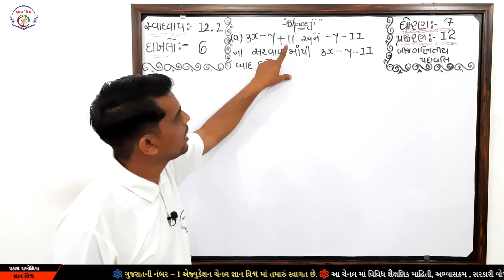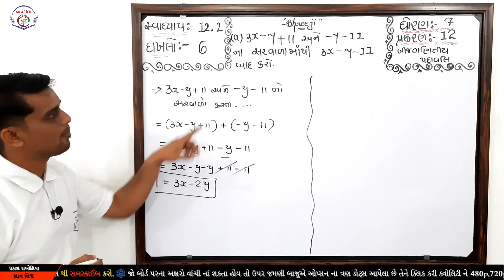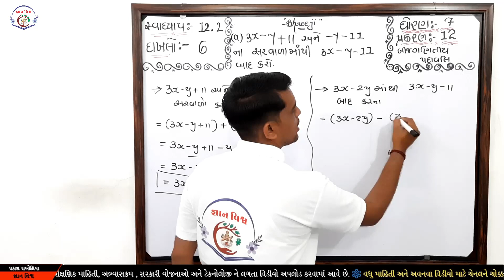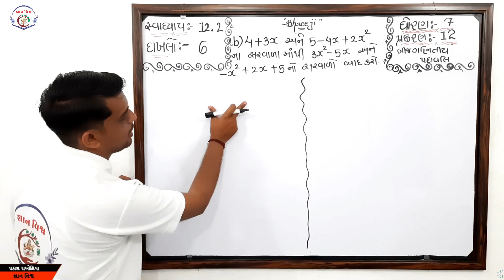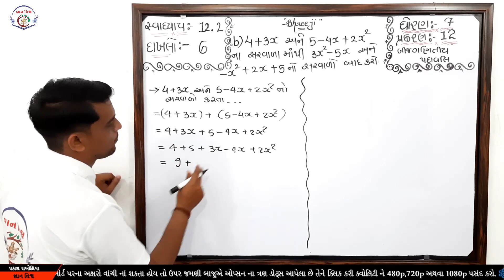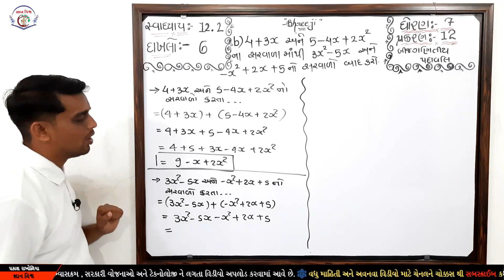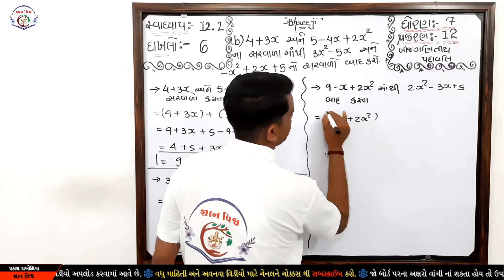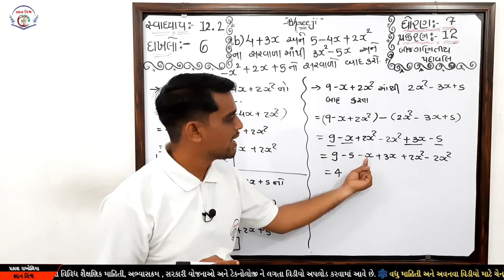STD 7 SWADHYAY12.2 dakhalo 6 Bijganitiy Padavalio CHAPTER 12 Maths NCERT in gujarati